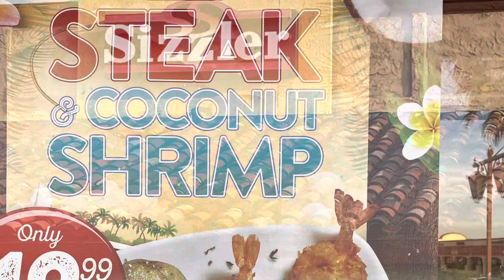Sizzlers in California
Enjoy an old school dining places with its famous cheese bread.